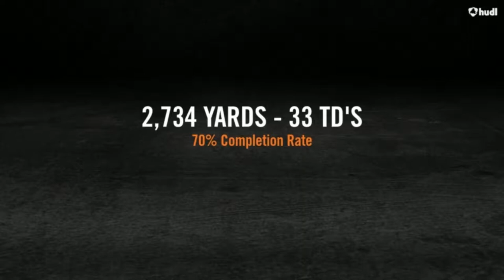CSA-PrepStar Athlete Brayden Hawkins